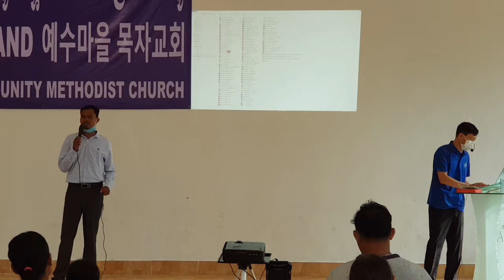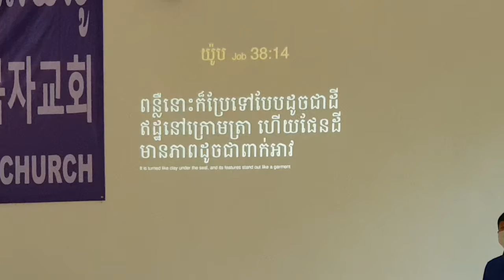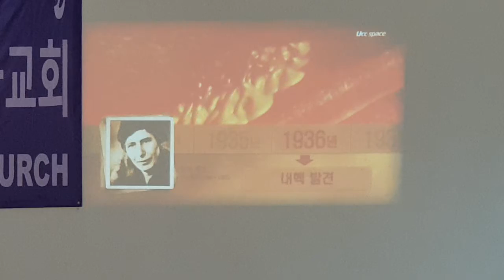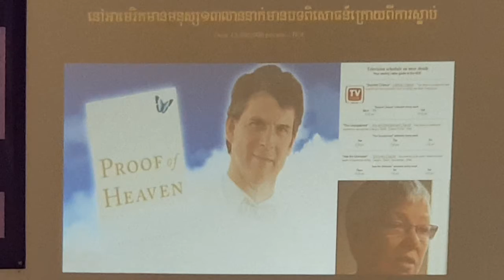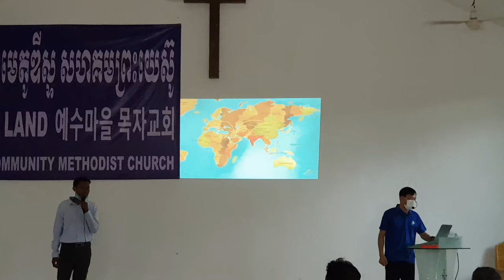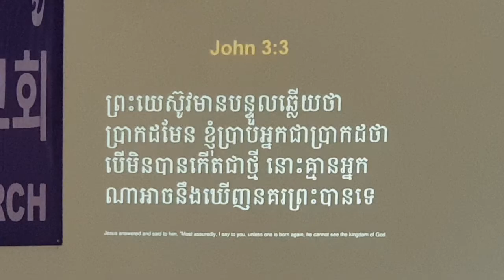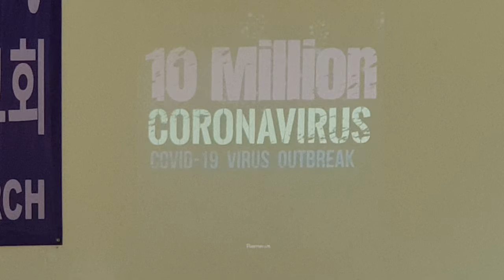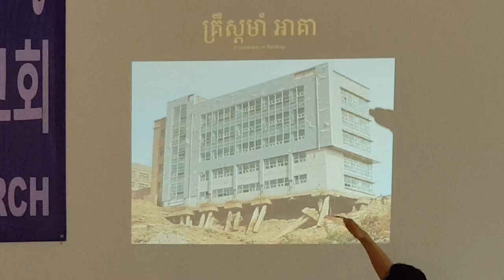Bible Seminar_1 20/Aug/2020